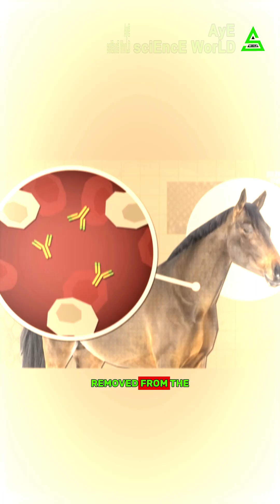How Is Anti-Venom Made?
For more than 100 years, the mainstay of primary treatment for snakebite has been the administration of antivenoms. Antivenoms work by boosting our immune response after a snakebite. They are made by immunizing donor animals such as horses or sheep with snake venoms. These animals have robust immune systems, and produce powerful antibodies that can bind to snake venom components, enabling our own immune defences to eliminate these toxins. Antivenoms are obtained by harvesting and then purifying the antibodies from plasma produced by the donor animal. Good-quality antivenoms can literally make a difference between life and death.

However, the potential of antivenom treatment to significantly contribute to effectively controlling the burden of snakebite morbidity, disability and mortality has been limited by a number of factors:

Poor regulatory frameworks for antivenoms, an absence of appropriate reference standards, and a lack of expertise and capacity within national drug control laboratories;
Inadequate investment in research and development that would lead to improved product safety, efficacy and clinical effectiveness;
Absence of minimum specifications for neutralization of overall lethality and specific toxic activities of antivenoms that reflect clinical effectiveness definitions in defined markets;
Traditional belief systems that associate snakebite envenoming with supernatural, rather than health-related events;
Sustained erosion of confidence in antivenom products due to poor training of health workers, marketing of poor quality, unsafe or ineffective products, and other factors;
Health system weaknesses, inadequate infrastructure and inefficient distribution of antivenoms;
A cycle of consequences driven by low investment in procurement, poor quality and specificity of some antivenoms which erodes sales, drives down production, curtails profitability, driving up prices and driving down accessibility – which perpetuates market decline and drives manufacturers out of the antivenom supply sector.
The consequence of these and other issues has been most dramatic in Sub-Saharan Africa, where local manufacturing of antivenoms has always been inadequate to the needs of the continent. Major multinational antivenom producers have cited competition from inferior (and sometimes less expensive) products as the reason for their abandonment of production for Sub-Saharan Africa. The loss of effective products and their replacement with both poor quality products, and products that have not been adequately evaluated prior to market penetration, has compounded the collapse of confidence in the use of antivenoms among health workers. Furthermore, poor data on the number and type of snake bites, and difficulty in accurately establishing forward needs assessments for specific antivenom products in each country, further discourages the participation of mainstream pharmaceutical manufacturers.

Giant elephants also die from the bite of the world's most poisonous snake! But there is also an animal that does not die even after a snake bite.  Do you know what that animal is?  Friends, that's a horse. A horse never dies from a snake bite.  He is sick for three days, then recovers without any medication.   And that's why this horse is made the anti-venom of all the snakes in the world.  To make an anti-venom of any snake, let's say king cobra, all it takes is to inject the venom of that snake into the horse's body. There is no problem in injecting too much poison. The horse will only be sick for three days, then recover.  Within these three days, the anti-venom of that snake will be ready in the horse's blood. Now some blood is removed from the horse's body and its red blood cell is separated.  Then the anti-venom is separated from the white part or plasma. It is then processed and sent to the market. And when people are bitten by snakes, they are directly injected and this anti-venom is pushed into the human body. Imagine what would have happened to humans after being bitten by snakes if there were no horses?